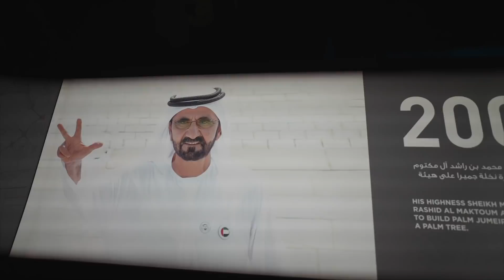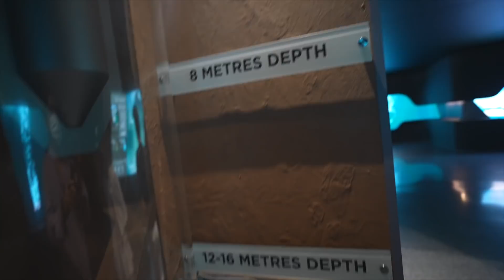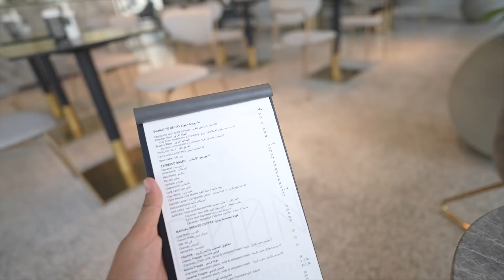Khushi Ko Palm Jumeirah Par Propose Kia ❤️